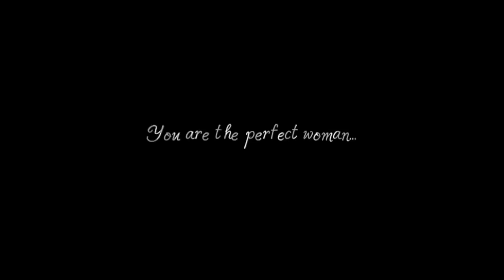i love bad b* thats my fk problem